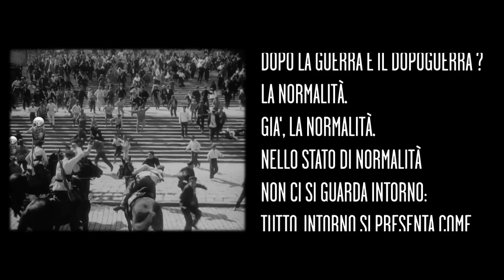ARC14 | AngryRockCity 2014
AngryRockCity 2014
27 Dicembre
Kairos
▲ Soviet Soviet
▲ Jack & Jin
▲ L'amo

“Cos’è successo nel mondo, dopo la guerra e il dopoguerra?
La normalità.
Già, la normalità.
Nello stato di normalità non ci si guarda intorno:
tutto, intorno si presenta come "normale",
privo della eccitazione e dell’emozione degli anni di emergenza. L’uomo tende ad addormentarsi nella propria normalità,
si dimentica di riflettersi, perde l’abitudine di giudicarsi,
non sa più chiedersi chi è.
È allora che va creato, artificialmente, lo stato di emergenza:
a crearlo ci pensano i poeti.
I poeti, questi eterni indignati,
questi campioni della rabbia intellettuale, della furia filosofica.”

(20 settembre 1962 sulla rivista "Vie nuove" n38)